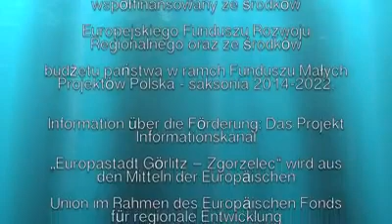Polsko Niemiecki Orszak Trzech Króli Deutsch Polnischer Zug der drei Könige